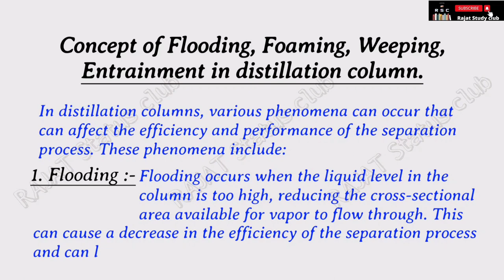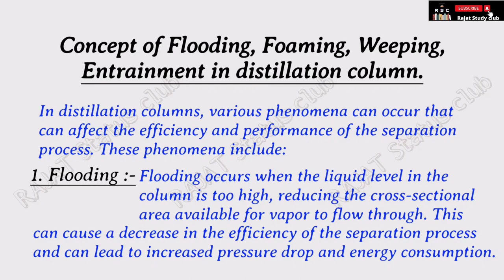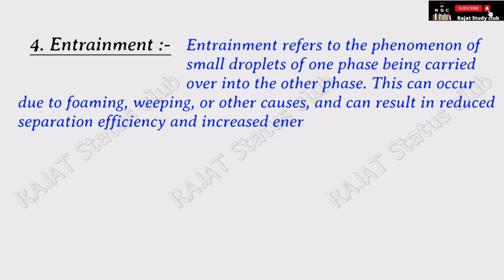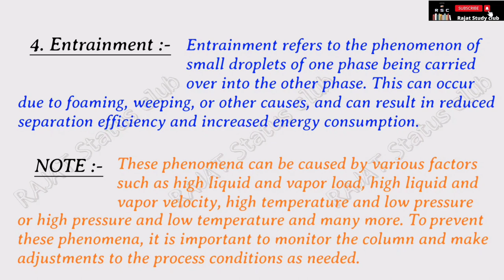various phenomena in distillation column Flooding, foaming, weeping and entrainment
Flooding in distillation column
Foaming in distillation column
Weeping in distillation column
Entrainment in distillation column
Basics of distillation